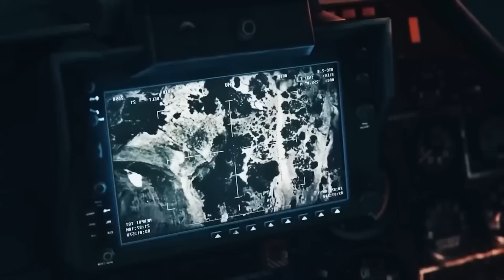Japan's 6th Generation UFO Fighter Jet Faster Than SR-72!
Japan's 6th Generation UFO Fighter Jet is here, and it's SHOCKING experts worldwide! Faster than the legendary SR-72, this tech beast is pushing the limits of what's possible in aerial warfare. You won't believe the mind-blowing innovations packed into this futuristic machine – watch to see why it's turning heads in the aviation world!